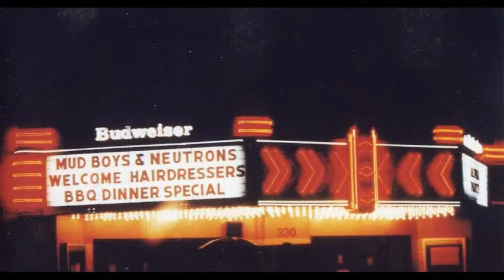MUDBOY and the Neutrons "Money Talks"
L. Baker : lead guitar, vocals / J. Crosthwait : washboard , percussion, vocals / J. Dickinson : keyboards, guitar, vocal / S. Selvidge : rhythm guitar, vocal.
+ J. Carstein : drums / N. Watson : bass / J."Junior" Markham : harmonica / J. Segerson : guitar / J. Baker : additional percussion / J. Spake : sax / Al "Fish" Herring : trumpet / W. "The Fox" Brown, J. Johnson & J. Reddick : backing vocals.